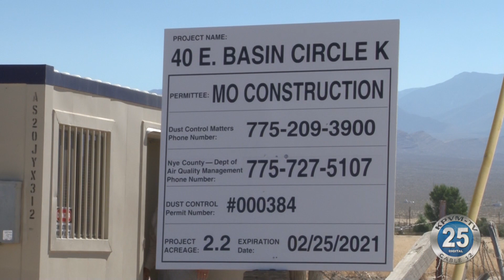08-06-2020 Construction Underway on New Circle K in Pahrump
Construction crews have begun work at the corner of a busy Pahrump intersection.  Brad Francis tells us what we'll see there when the dust settles.